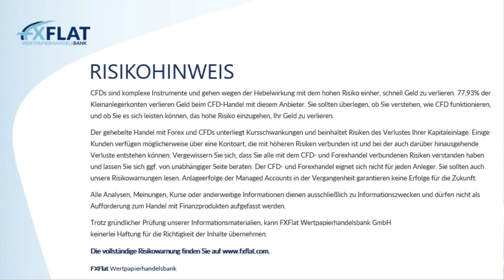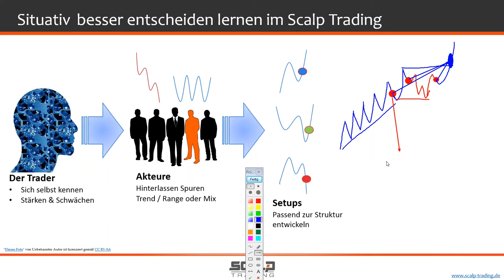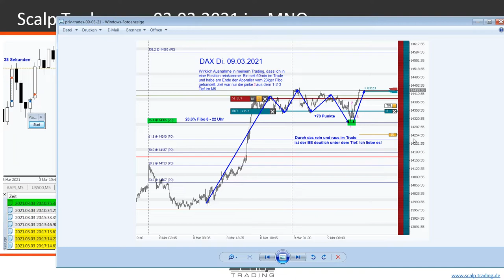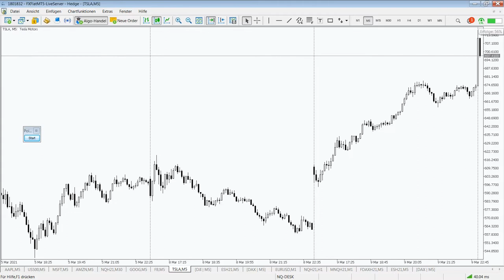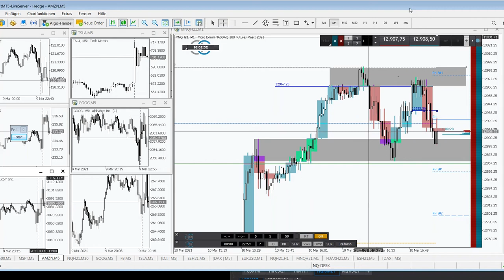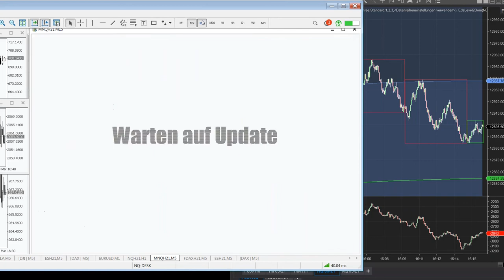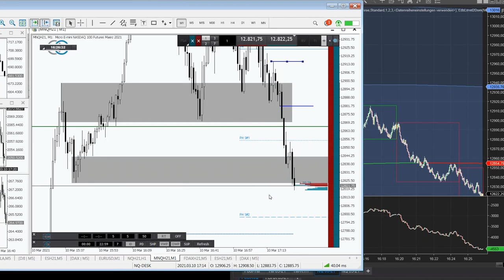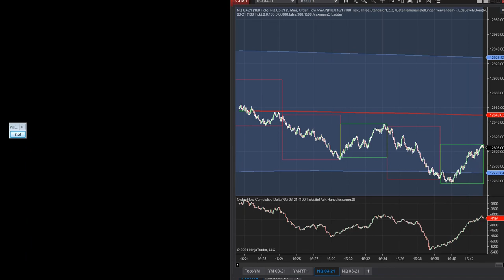Heiko Behrendt - Futures Handel mit dem StereoTrader - 10.03.2021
Termine bei FXFlat:
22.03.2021 | 18:00 Uhr | Martin Goersch - Traden auf Wolke Sieben
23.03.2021 | 08:45 Uhr | Dirk Hilger - Livetrading zur Börseneröffnung am Morgen
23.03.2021 | 18:00 Uhr | Julian Böhnisch - Mit der Dividendenstrategie zum Einkommensinvestor
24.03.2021 | 18:00 Uhr | Carsten Berger - Index-Analyse nach der PerlenTauchen-Methode mit dem AgenaTrader
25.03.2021 | 18:00 Uhr | Timo Kosiol - Was sind Außenstäbe und wie kann ich die zum meinem Vorteil nutzen?